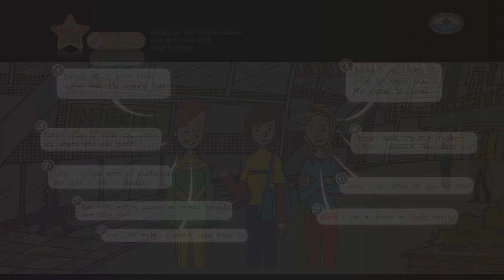Activity 2.6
Bilingual Supplementary Book 2 ภาษา
Unit 2 Personal info หน้า 22